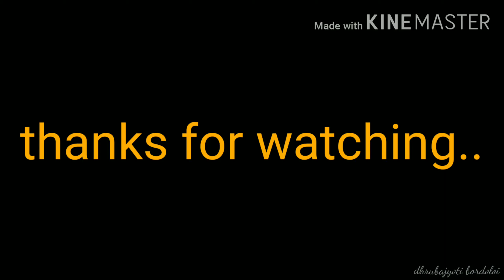Dog Lovers || German Shepherd Dog || GSD || Zilli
She is a pure black single coated GSD. If you really love Dogs, you will like this video.

Timeline:
Introduction: 00:01
Zilli: 00:02